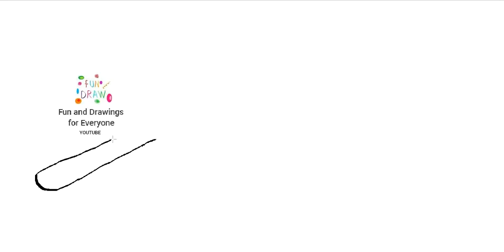부엌 냄비를 그리는 방법